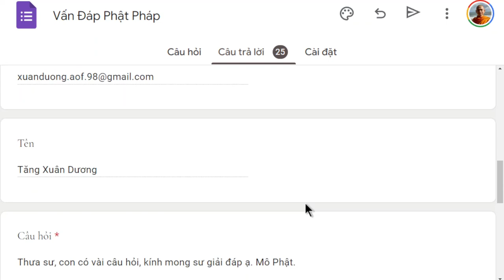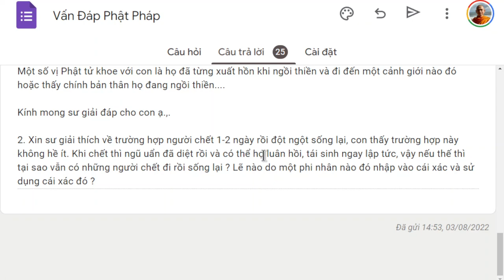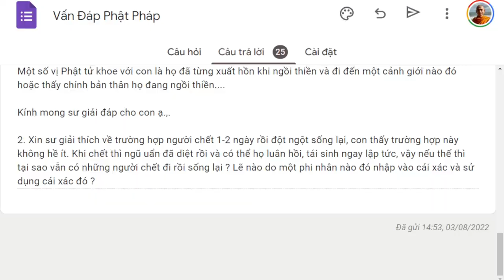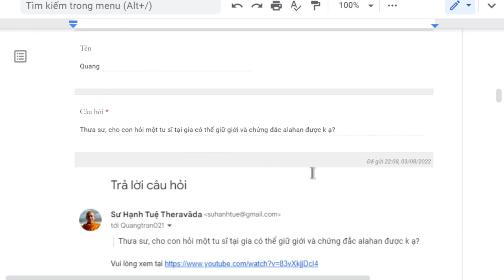1509. Xuất hồn